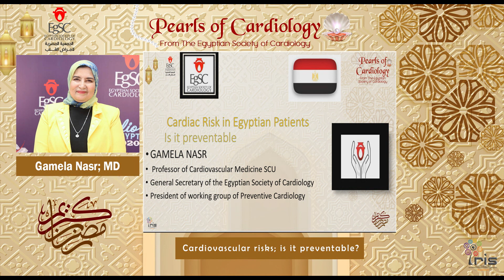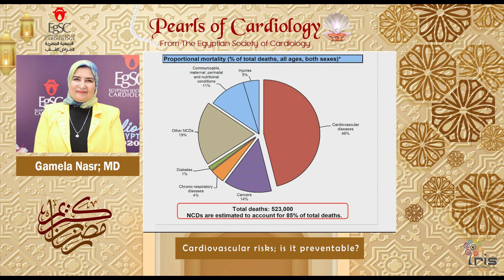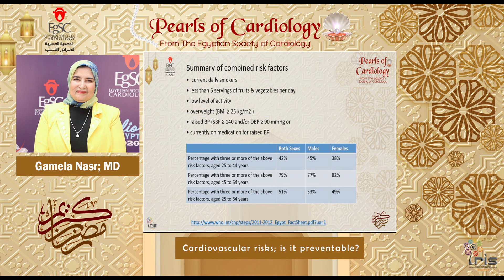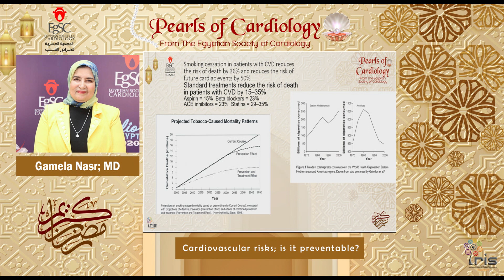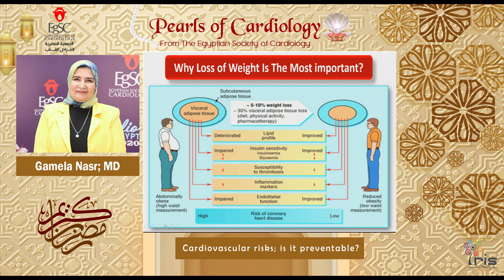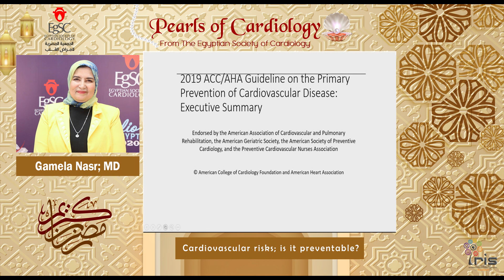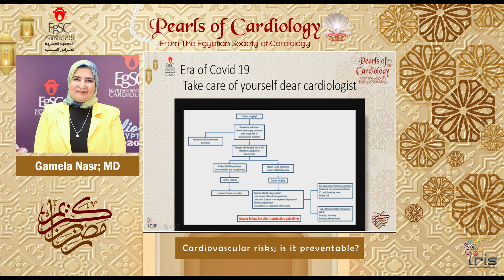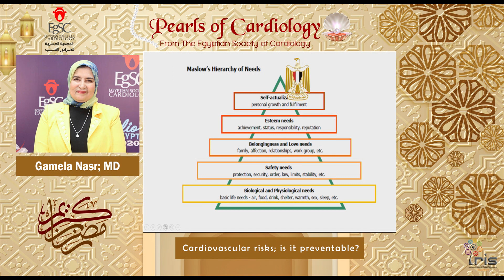EgSC in Ramadan – Gamela Nasr - Is cardiac risk preventable in Egyptians?